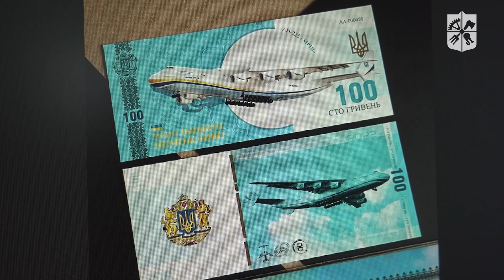«Мрія 2. Хочу бути!» 061 «Журналістика», НН ВПІ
Хочеш навчатися в найкращому технічному університеті країни, але не знаєш, з чого почати? Тоді проєкт «Мрія 2. Хочу бути!» саме для тебе — для майбутнього КПІшника.

Це перший в Україні профорієнтаційний проєкт, який допоможе обрати майбутню професію: зрозуміти, чого тебе навчать і як застосовувати здобуті в КПІ знання на практиці. Скажімо, у відбудові одного із символів нашої країни — літака «МРІЯ».

Спеціалісти з видавничої справи, реклами й піар-технологій розкажуть всьому світові неймовірну історію нової «МРІЇ», розкриють її унікальні можливості. Провідні світові медіа напишуть про оновлений український літак-легенду.

Мрій! Обирай! Вступай!